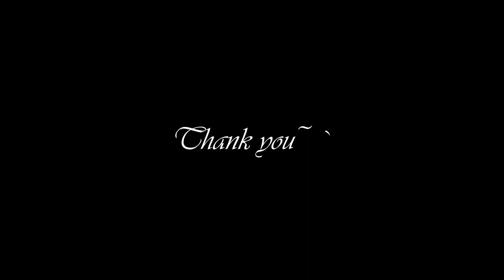시금치 된장국, 쉬운 국 끓이기, 된장국, 된장찌게, 건강요리하기 - 옆집언니 이즈 레시피 Spinach Miso Soup, healthy cooking, Korea food~!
** 영상을 시청하실 때 설정 - 화질 순서로 클릭해서 가장 높은 숫자로 시청하시면 더욱 깨끗한 영상으로 시청하실 수 있습니다 **

시금치 된장국을 준비하였습니다
초간단 레시피로 간단하게 휘리릭~~
우리 함께 쉽고 간단하고 맛있게 만들어 보아요 ^ ^

* 재료*
시금치 200g
다시 육수팩 1개
물 1리터
된장 2스푼
쌈장 2스푼
두부 반모
양파 반개
바지락 200g (생략가능)

** When watching a video, you can watch a clearer video by clicking on Settings - Quality order and watching with the highest number **

I prepared spinach miso soup
It's easy to whip up with an ultra-simple recipe~~
Let's make it easy, simple and delicious together ^ ^

* ingredient*
200 g spinach
1 broth pack
1 liter of water
2 tablespoons of soybean paste
2 tablespoons of ssamjang
1 tablespoon of red pepper powder
1 tablespoon minced garlic
half tofu
half an onion
200g clams (optional)

**Saat nonton video, kamu bisa nonton video lebih jelas dengan cara klik Setting - Quality order dan tonton dengan angka terbanyak**

Saya menyiapkan sup miso bayam
Mudah dibuat dengan resep yang sangat sederhana~~
Mari buat bersama mudah, simpel dan enak ^^

200 g bayam
1 bungkus kaldu
1 liter air
2 sendok makan pasta kedelai
2 sendok makan ssamjang
1 sendok makan bubuk cabai merah
1 sendok makan bawang putih cincang
setengah tahu
setengah bawang
200g kerang (opsional)

** เมื่อดูวิดีโอ คุณสามารถดูวิดีโอที่ชัดเจนขึ้นโดยคลิกที่การตั้งค่า - ลำดับคุณภาพ และดูด้วยจำนวนสูงสุด **

ฉันเตรียมซุปผักโขมมิโซะ
มันง่ายที่จะปรุงด้วยสูตรที่แสนจะธรรมดา~~
มาทำง่าย ๆ อร่อย ๆ ด้วยกันเถอะ ^ ^